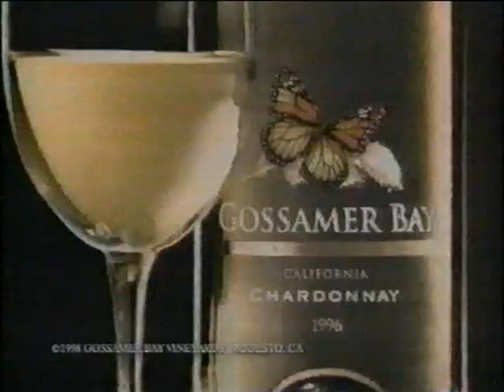Day 18: 1998 Nostalgia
anyone else remember this commercial?